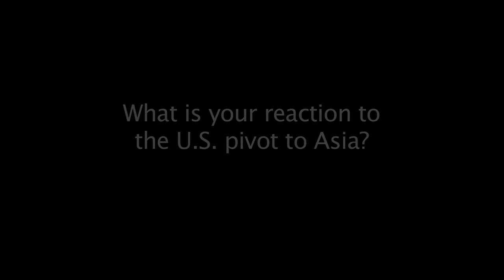Carl Bildt: Euro is not to Blame for EU Economic Crisis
In this video, Swedish Minister for Foreign Affairs Carl Bildt discusses the impact of the U.S. pivot to Asia and why he believes the cause of the eurozone crisis lies beyond the currency.